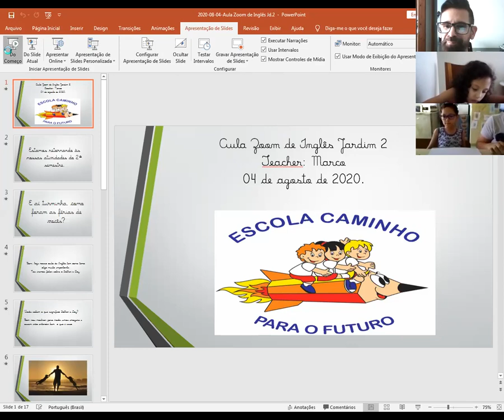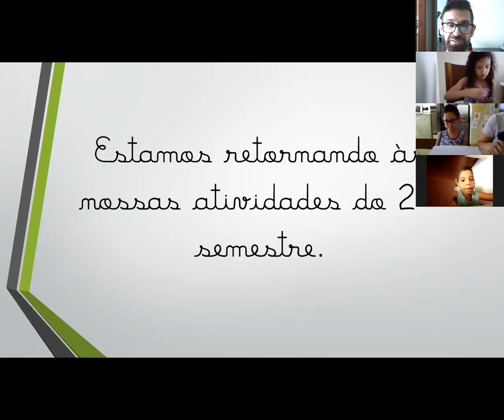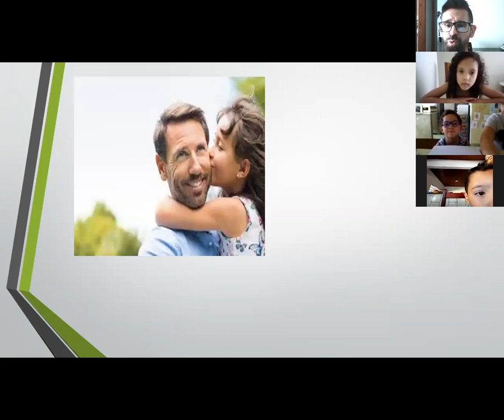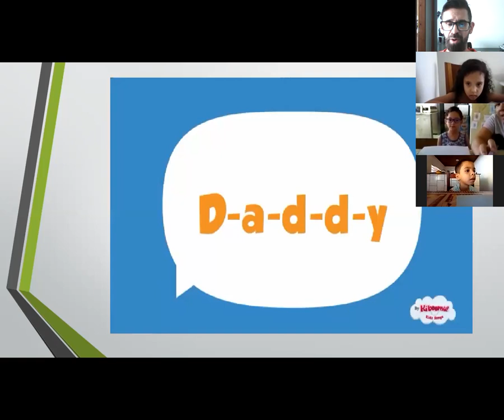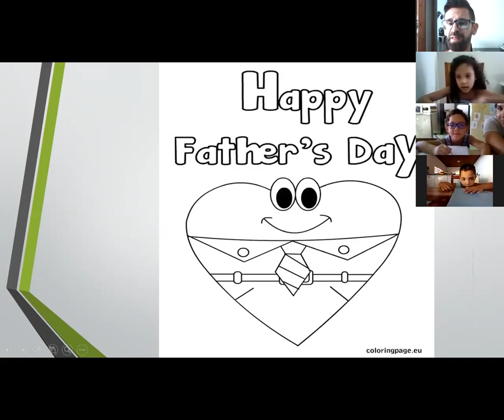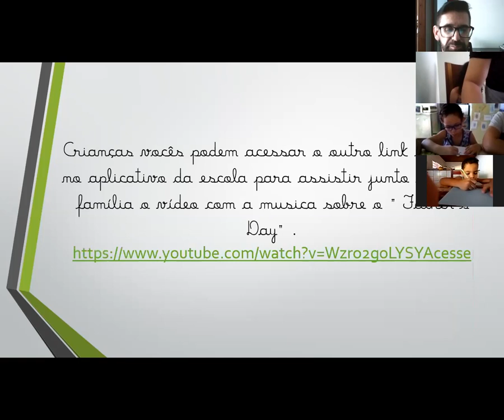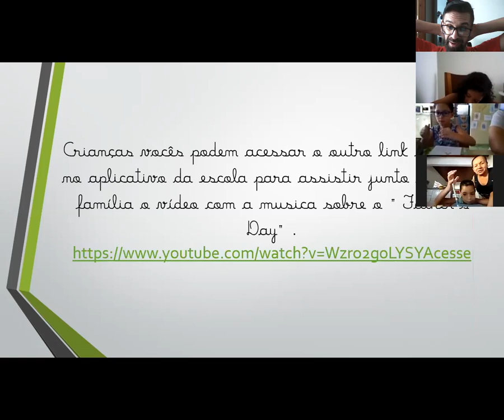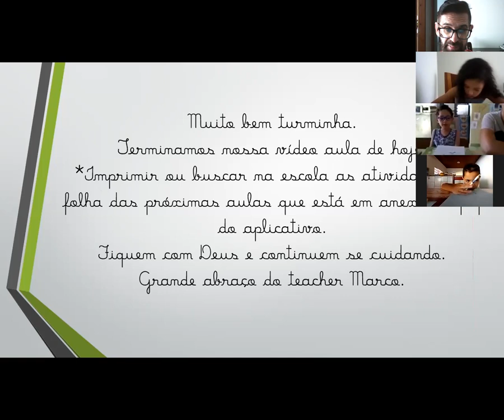Professor Marco Inglês Aula no Zoom dia 04/08 Jardim II Vespertino